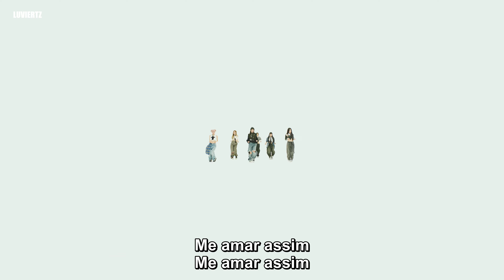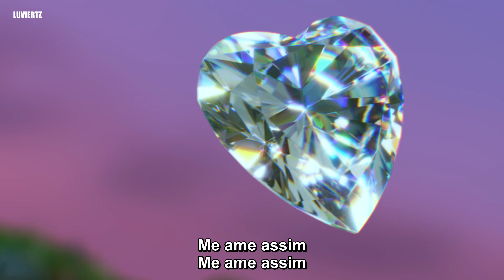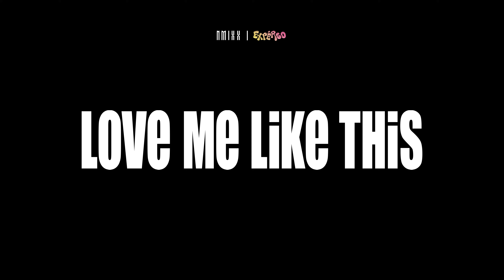NMIXX - 'Love Me Like This' — (pt/br tradução legendado)